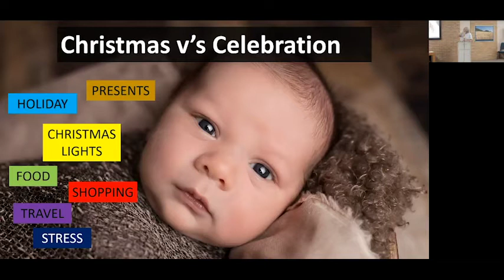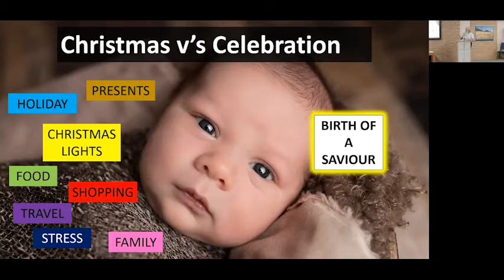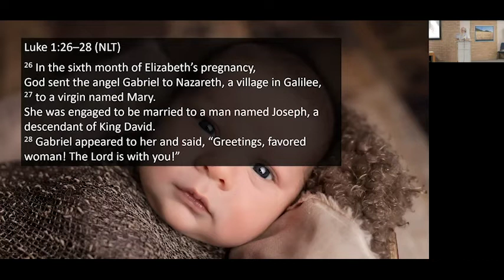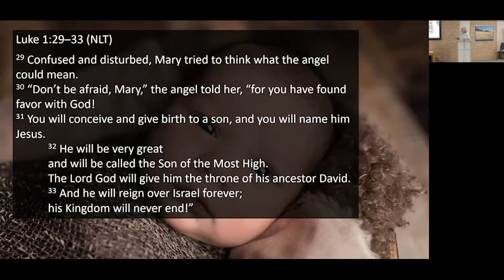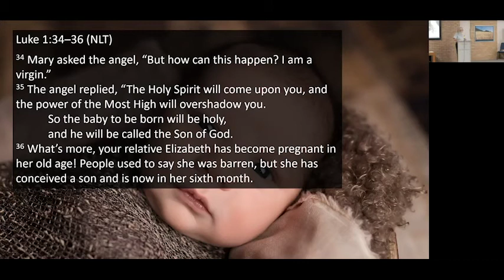Message: ‘It’s a Miracle’.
Bible Readings:
1) Luke 1:26-38
2) Luke 1:39-45